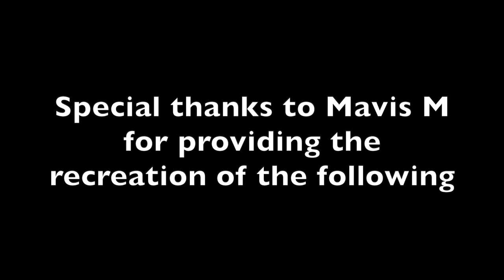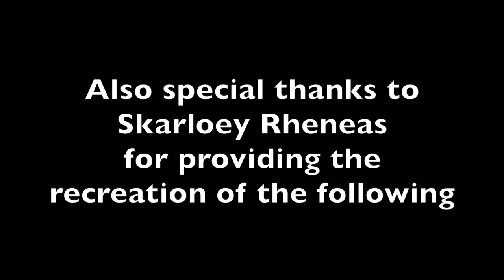Brake Van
Here is our Third episode for "The Twin Engines". This story did appear as an episode in the classic T.V. series, and a pretty interesting one. Hope you enjoy!

This is a recreation from the Rev. W. Awdry, "Thomas the Tank Engine" story collection, utilizing our wooden toys. These story's are based on the Railway Series and the classic TV series.